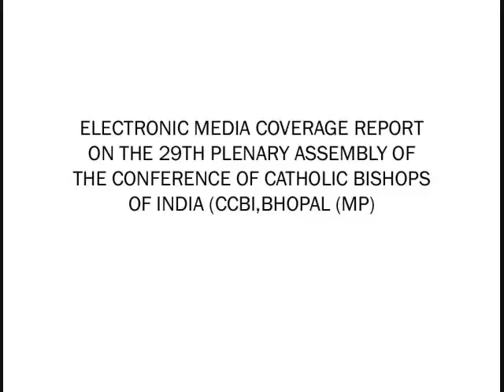CCBI 29 Plenary Assembly, Bhopal, 2017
CCBI 29 Plenary Assembly: 136 Archbishops and Bishops, representing the 132 dioceses of the Conference of Catholic Bishops of India (CCBI), gathered at the Pastoral Centre, Bhopal, for our Plenary Assembly from 31st January to 8th February 2017 to deliberate, under the guidance of the Holy Spirit, on the theme “Promoting the Joy of Love in our Families”.